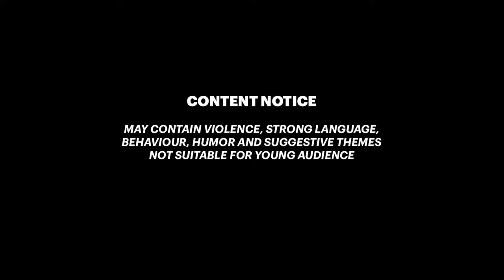Let's PLAY ORLOG! Assassin's Creed Valhalla How to Get HEL's GRIP God Favor Dice Game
Here's how to get the Hel's Grip God Favor in Orlog. Ever played a Vikings' Dungeons and Drag- I mean Axes and Gods a.k.a. Orlog? Sit down and let's play Orlog, a fantastic mini-game of dice found in your settlement, this one is in Oxenefordscire.

00:00 Hel's Grip Location
0:32 Orlog Gameplay
4:35 Unlocking Hel's Grip (God Favor)
5:00 LIKE 👍 and 👉 SUBSCRIBE